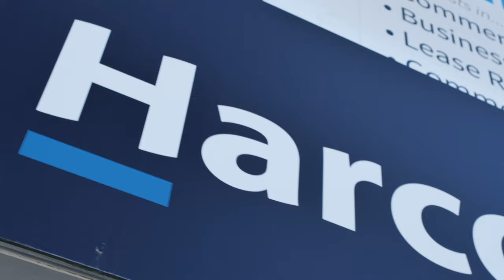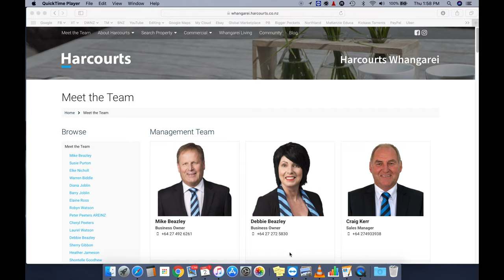Harcourts Optimize Group